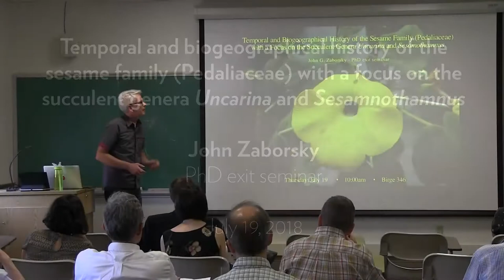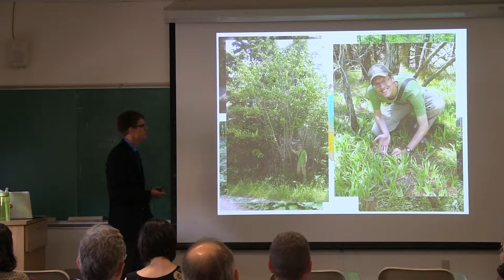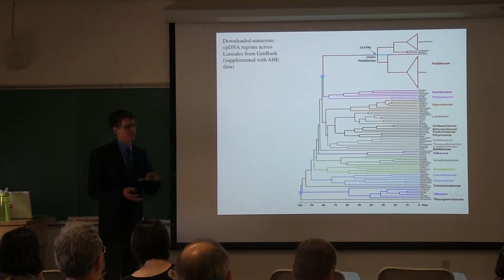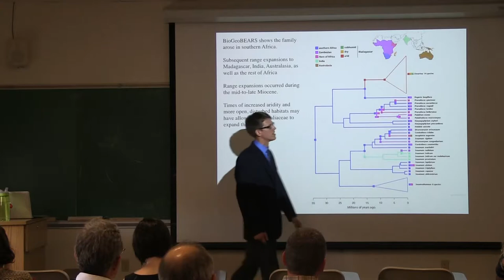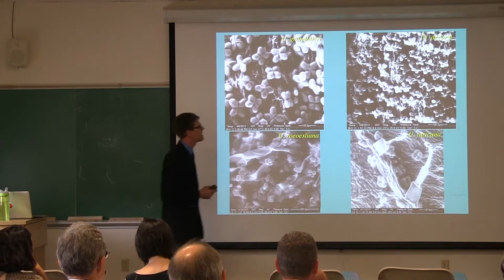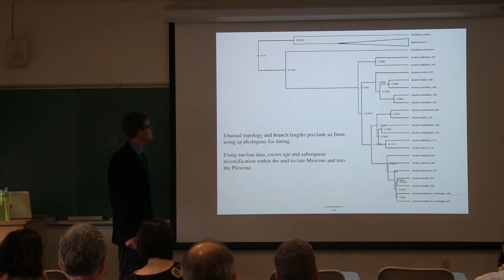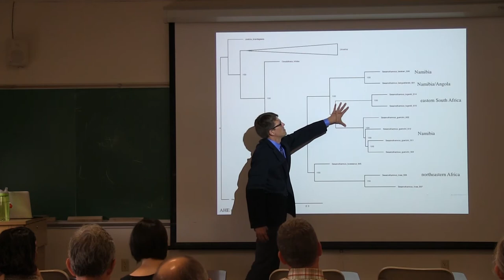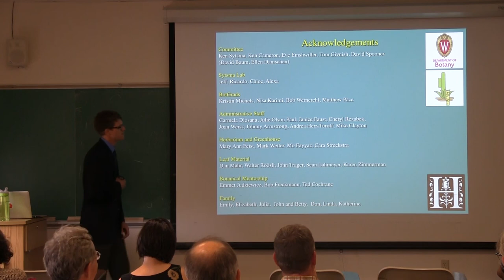John Zaborsky exit seminar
Temporal and biogeographical history of the sesame family (Pedaliaceae) with a focus on the succulent genera Uncarina and Sesamothamnus